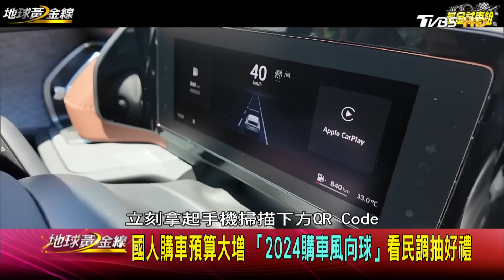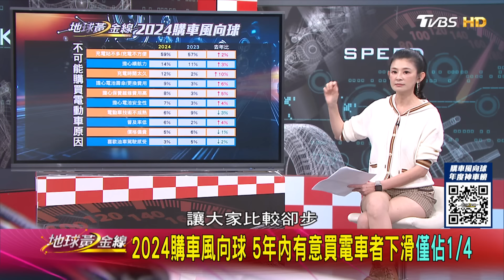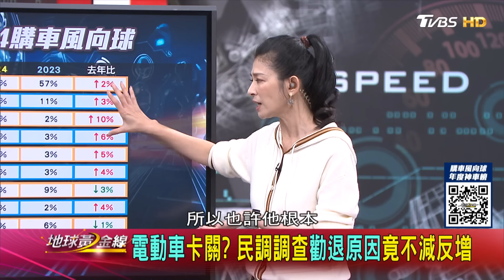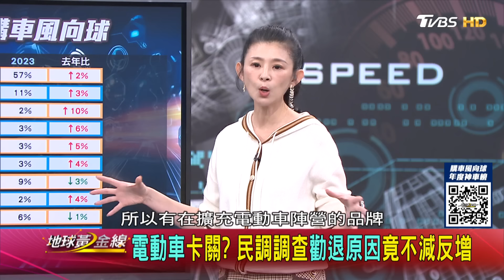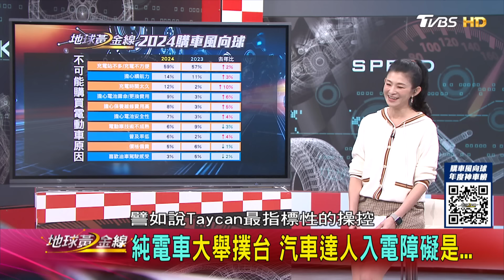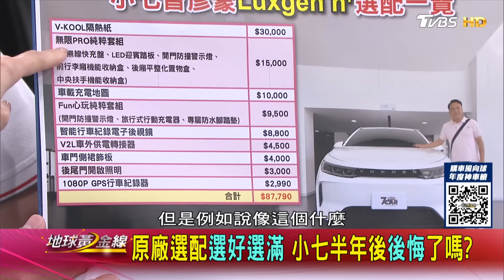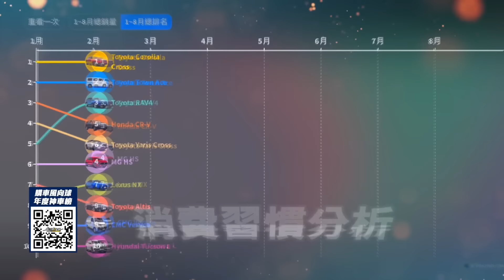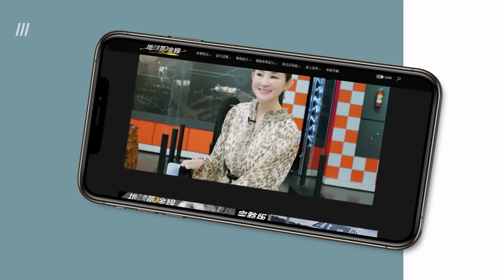電動車卡關？ 民調調查勸退原因竟不減反增 地球黃金線 20241002 (2/4)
還有，下年年度33款新車亮點總整理，有計畫買車族必看📣